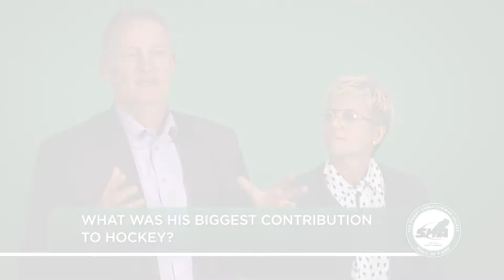2019 Saskatchewan Hockey Hall of Fame: William "Bill" Thon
Inductee video of the late William "Bill" Thon (Saskatoon, SK) for the Ted Knight Saskatchewan Hockey Hall of Fame Induction Dinner. The event was held Saturday, July 6th, 2019 in Saskatoon. Video created by Global TV.

About TED KNIGHT SASKATCHEWAN HOCKEY HALL OF FAME

The Ted Knight Saskatchewan Hockey Hall of Fame opened its doors in 2012 which coincided with Hockey Saskatchewan’s 100th-year celebration. The SHHOF is located in Swift Current at the InnovationPlex.